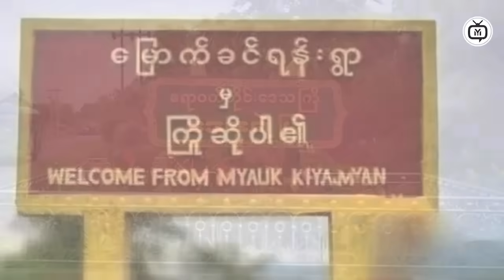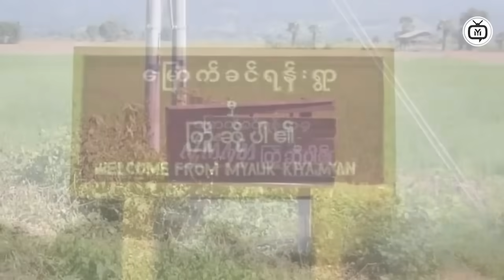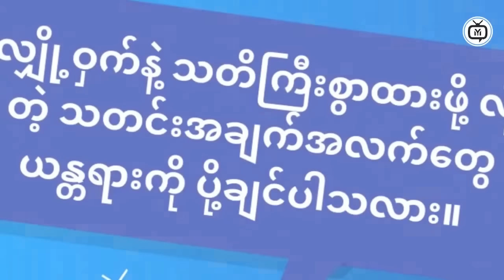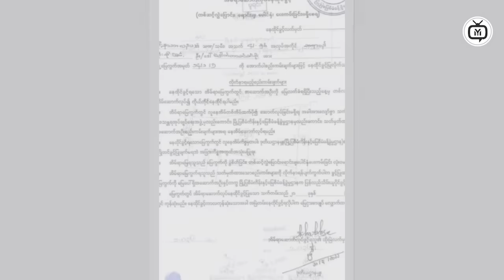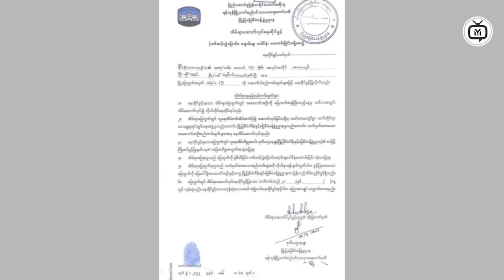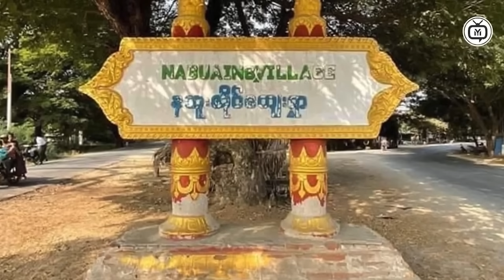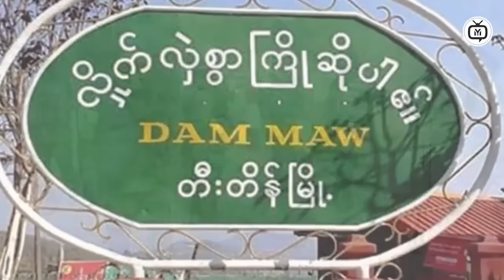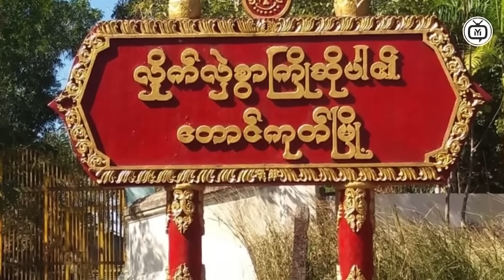The REAL story behind Myanmar's crisis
In this video, we'll uncover the real story behind Myanmar's crisis and discuss the political and social factors at play. Learn the truth behind the headlines.
Time Code
0:00  Intro
0:10  Myanmar News
1:00  Myanmar  News
1:20 Myanmar  News